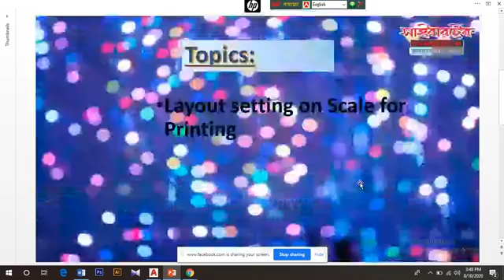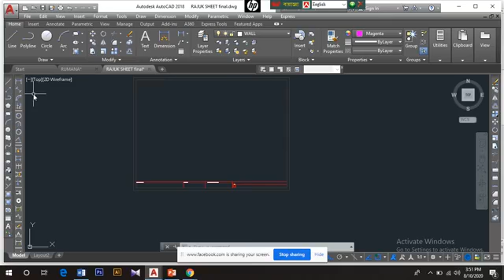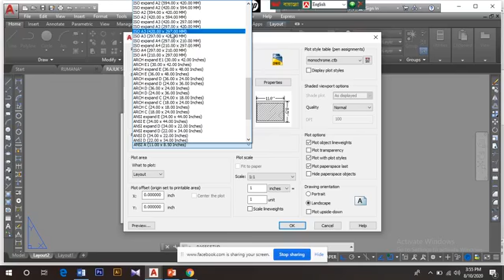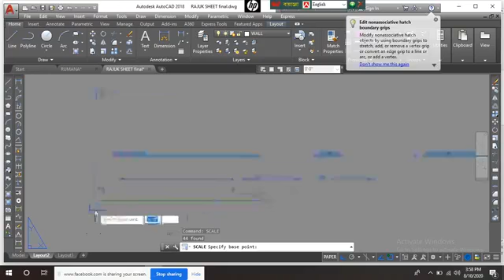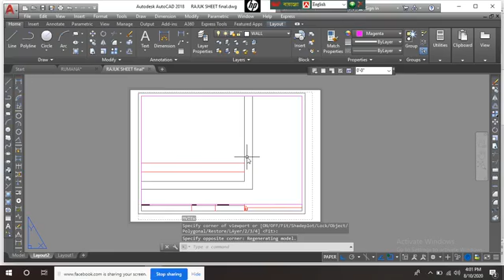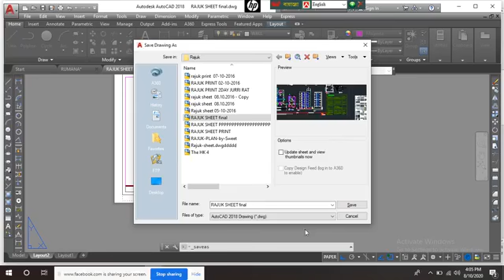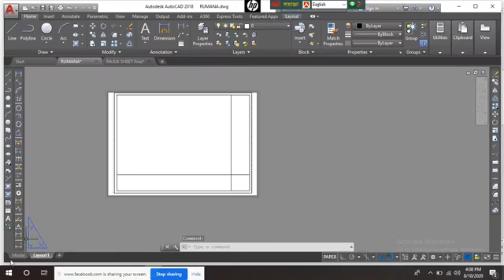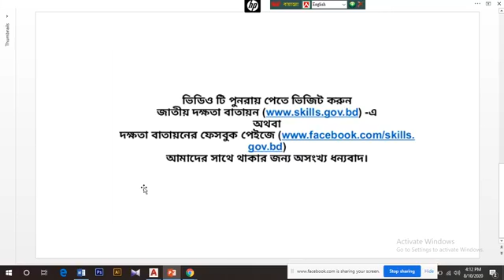Autocad 16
ক্রিয়েট লে আউট (ক্লাস-১৬)